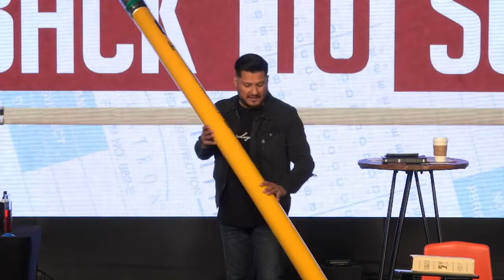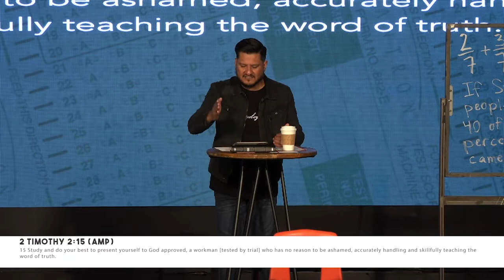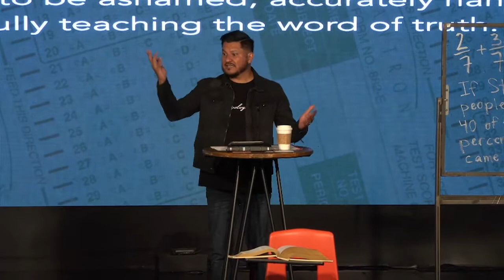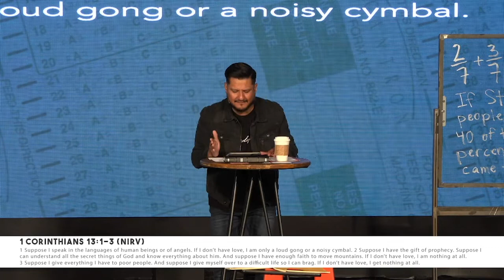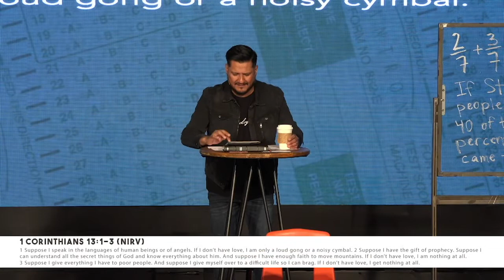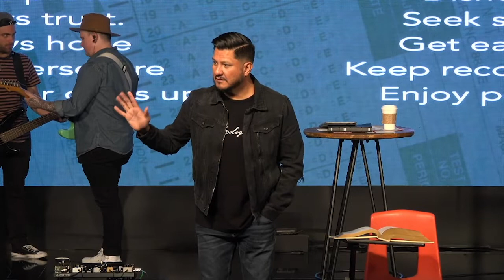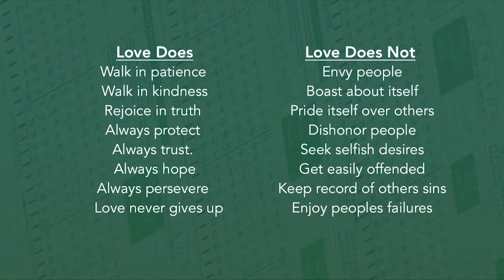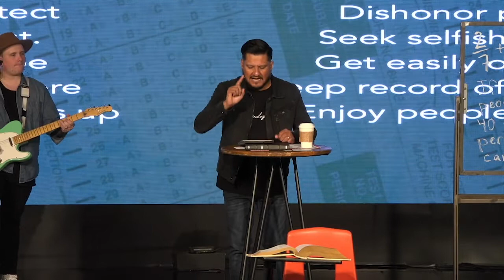Going Back To Your First Love | Back To School Part 1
Series: Back To School